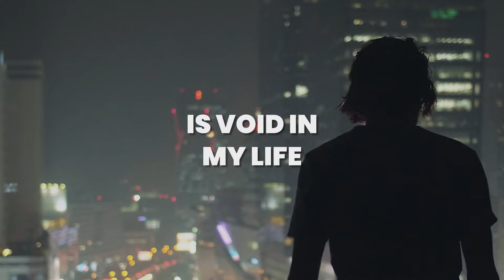I Want to Have Compassion | Moment of Hope | Pastor Brian Lother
Our human nature is such that we will either have compassion or we will have judgment, but you really don't have a mixture of both simultaneously. I want to have compassion.

Pastor Brian Lother